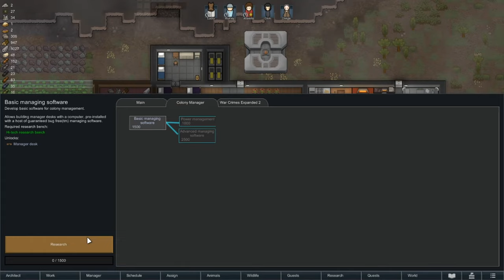Beginning Crash To Ending Liftoff ~ Part 16 // Rimworld